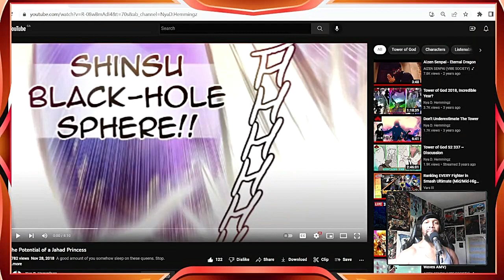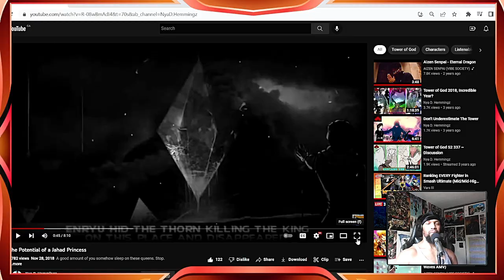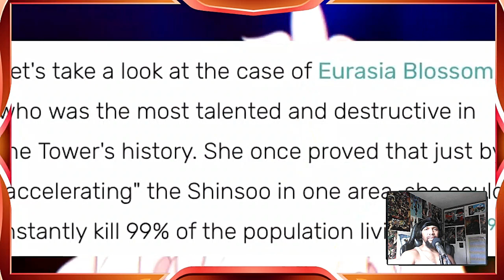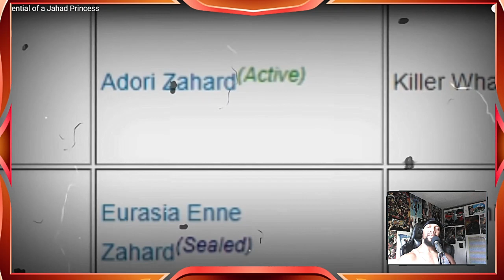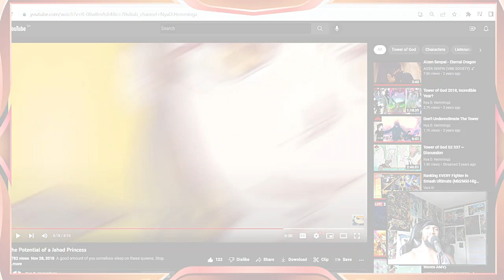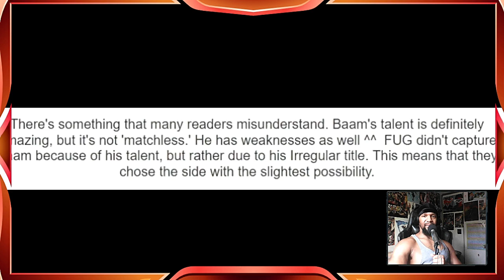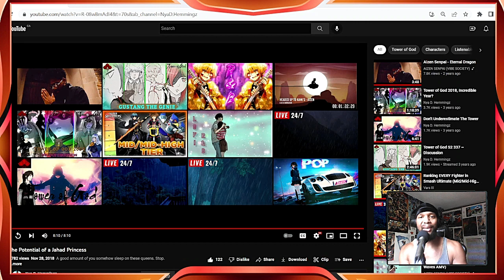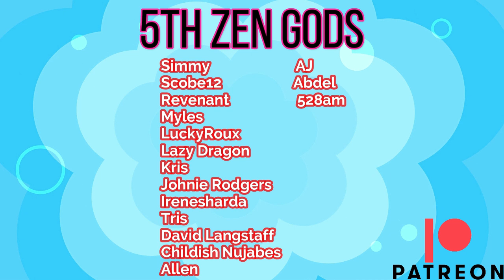The Potential of a Jahad Princess Reaction ~ Tower of God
Does my video on their potential still hold up?